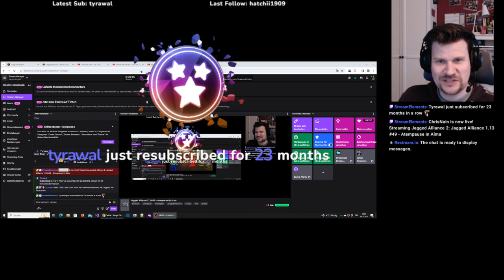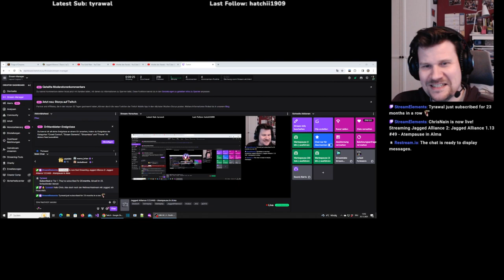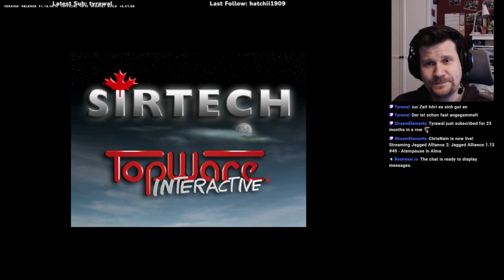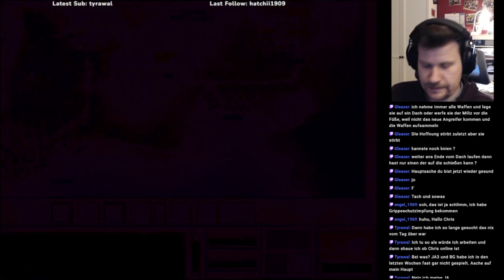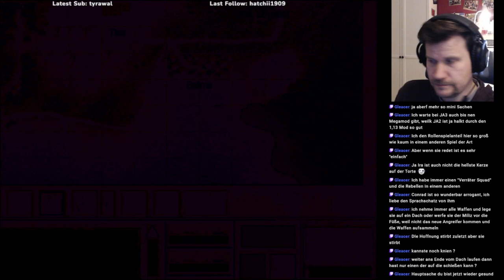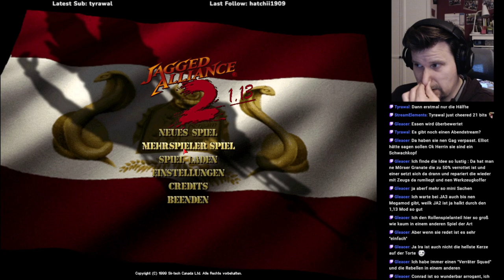Jagged Alliance 2 1.13 #49 (H13) - Vielen Dank für die Blumen!